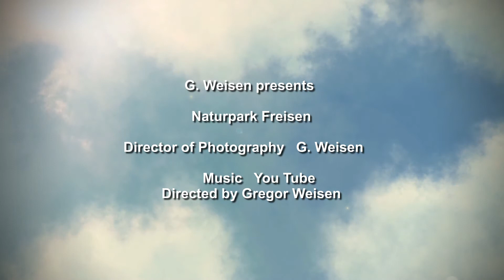Naturpark Freisen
Naturwildpark Freisen